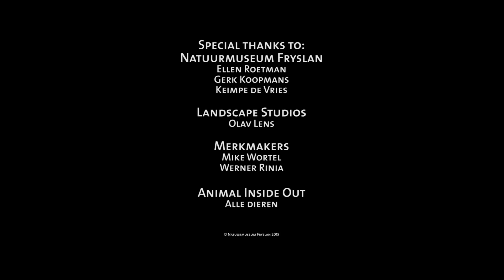Making of: Animal Inside Out Leeuwarden | Natuurmuseum Friesland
Met de tentoonstelling Animal Inside Out positioneert het Natuurmuseum Fryslân zich op nationaal niveau. Deze spraakmakende productie van Gunther von Hagens BODY WORLDS heeft internationaal grote successen geboekt. Animal Inside Out was onder meer te zien in London, Chicago, Baltimore, Wenen, Dublin en Frankfurt. In alle steden werden recordaantallen bezoekers gehaald. De tentoonstelling is te zien tot 3 januari.